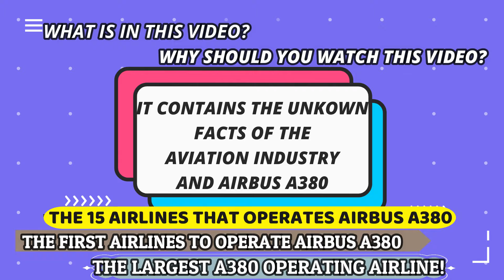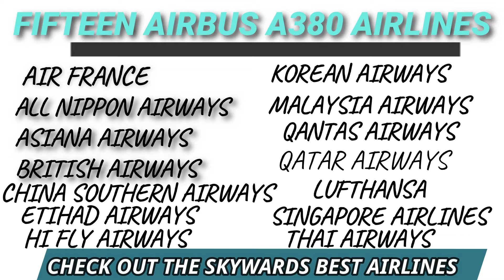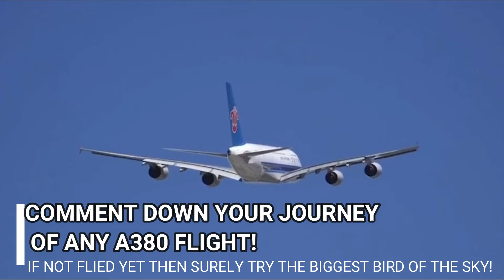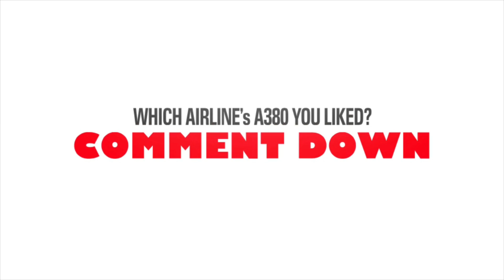GOODBYE. Airbus A380!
TOP PRESENTS,
TOP 15 Status CURRENTLY Updates  that operates a380 and that will SHOCK
the Aviation FANS.
We all know that the biggest BIRD of the sky is so AMAZING to look and INSPIRE us to travel in it.
With the biggest occupying seating arrangement and HAVING the BEST FIRST CLASS SUITE in them.
Watching from the ground is having the BEST VIEW  of a AIRPLANE as compared to any other Airplane.
BUT due to the devastating features of the year 2020, the a380 is in a BAD SHAPE for this year!
Due to financial and low passenger revenue because of the global pandemic issues, there are many airlines among the 15 airbus a380 carriers that retired their a380 airplanes.
due to this the total 238 A380's flying in the sky and now only few are carrying out their work.
2020 has been a really tough year for A380's.
Check out the video and you will get to know about everything.
Also the video contains every known and unknown facts of airbus A380.